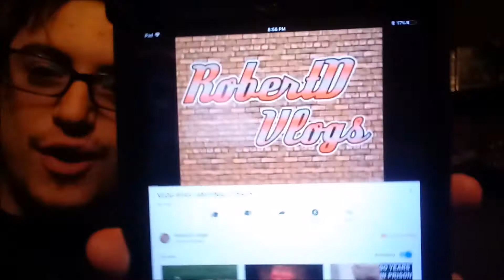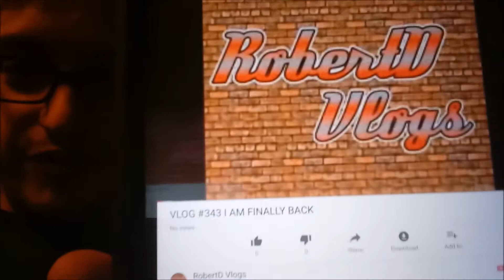VLOG #344 WHERE THE HELL IS THIS SHINY MEWTWO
Great Day 2Day

I Had Some Fun In Day Hab Today Cause We Went To The New York Botanical Garden And It Was Amazing.

On The Way Home, I Soft Resetted A Little Bit For Shiny Mewtwo And For The Rest Of My Day And.

I Can't Seem To Find This Pain In The Butt Shiny Legendary.

OMFG  FML

I Hope I Get This Shiny Soon Cause I Am Getting Mad

robd5594